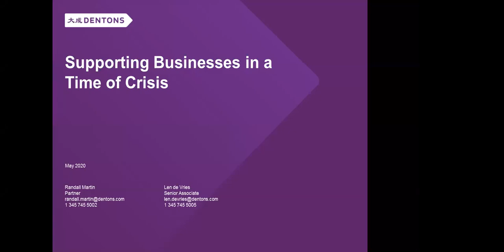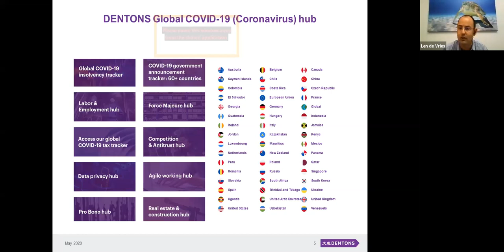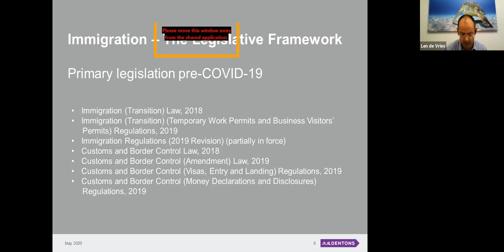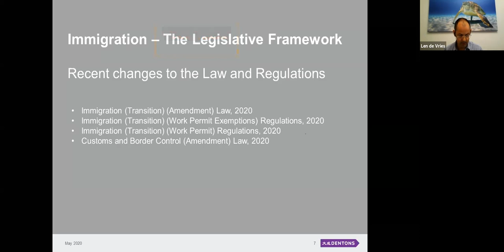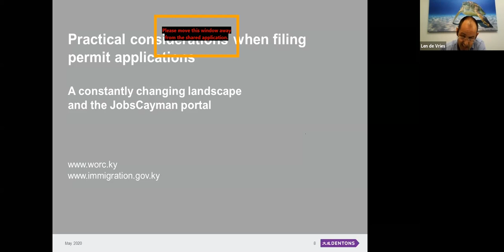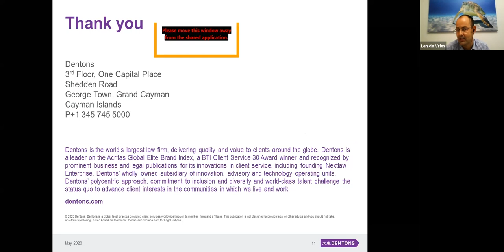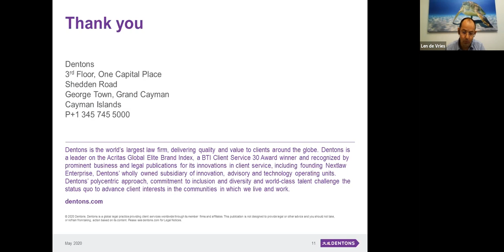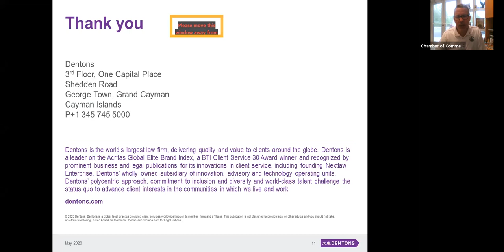COVID-19 Webinars: Supporting Businesses in a Time of Crisis | Work Permits & Immigration Consid.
Webinar #12
COVID-19: Work Permits and other Immigration Considerations during COVID-19
The session will provide expert legal guidance to businesses and individuals on work permits, permanent residency applications and other immigration matters, especially in the context of the Covid-19 pandemic. The session will include information on labour law considerations and Covid-19 specific issues being faced by employers, practical considerations when filing permit applications, liaising with WORC, permanent residency applications and the points system and filing during the shelter in place restrictions.